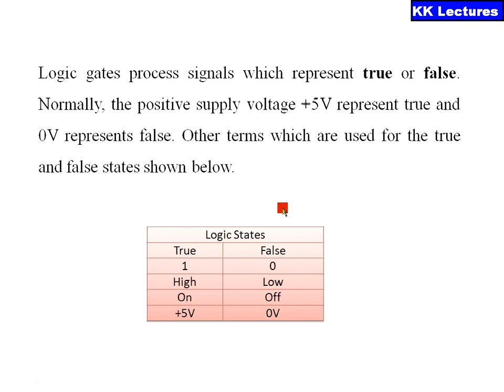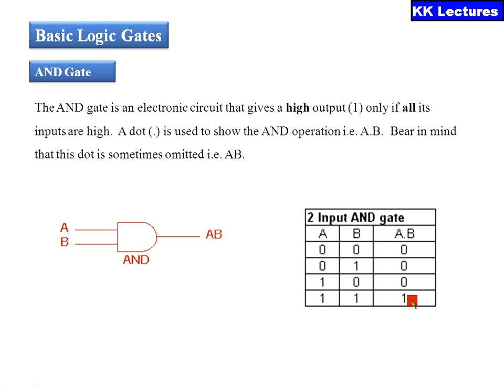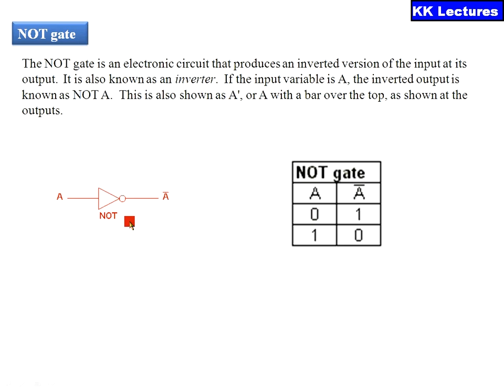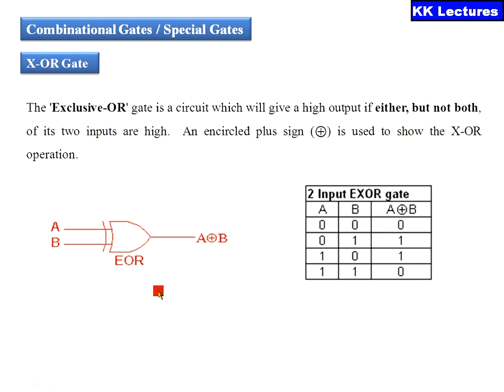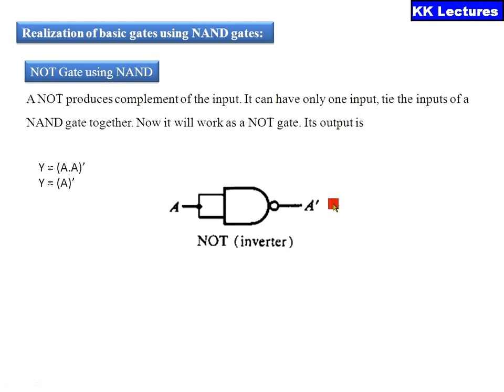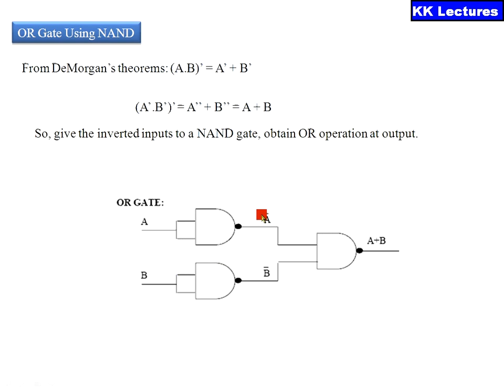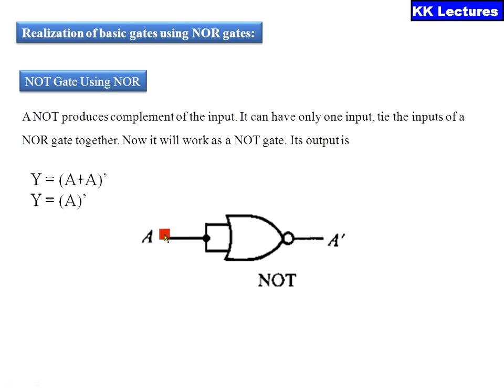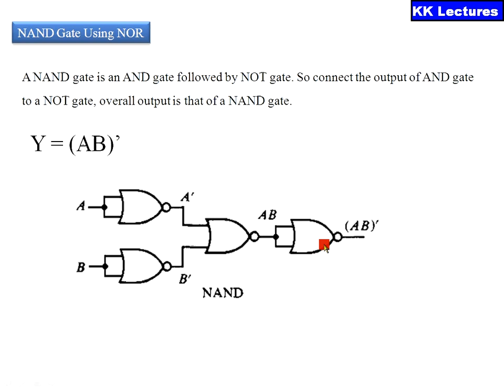Digital logic gates | LOGIC GATES IN DIGITAL ELECTRONICS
This Video explains about the logic gates and implementation using the Universal gates and also explains about bubbled logic gates